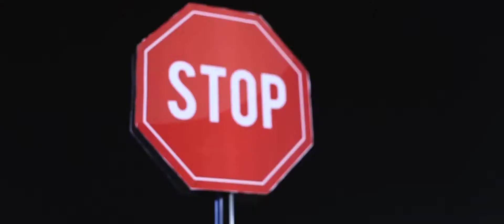Battle of the wheels @ Tolip Family Park 2017